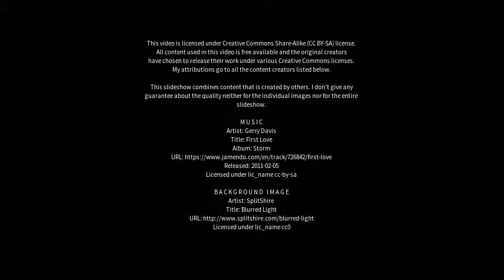Best places to visit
Best places to visit - Hethersett (United Kingdom) Best places to visit - Slideshows from all over the world - City trips, nature pictures, etc.